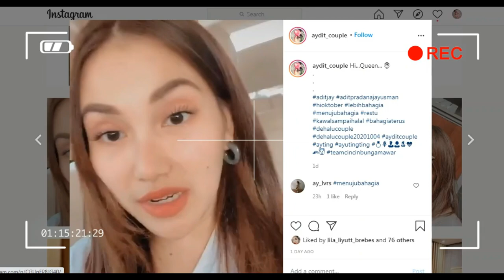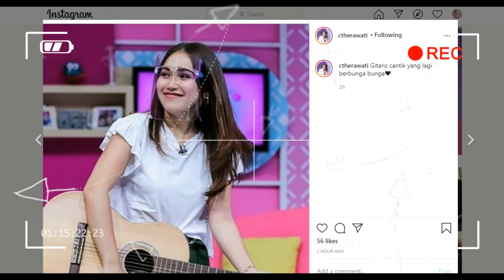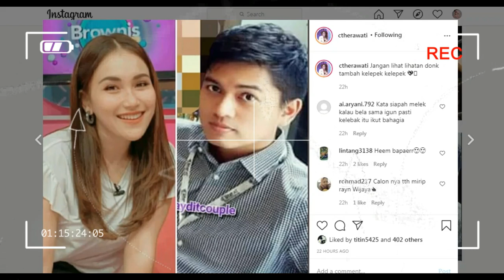terbongkar ,,saking bahagia ayah rozak sampai keceplosan bilang begini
ayu tingting#aditjay#tingting tv